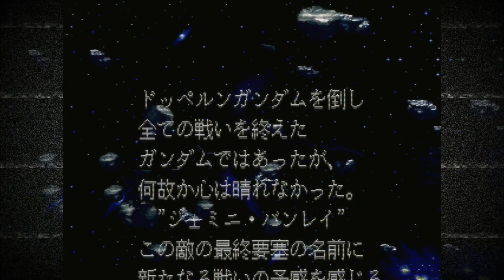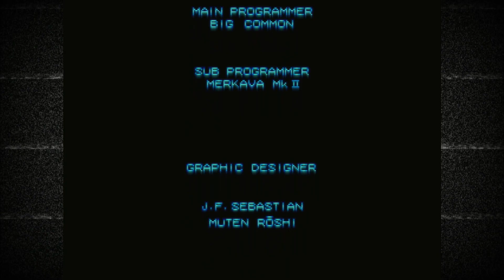고전게임 SD건담 사이코 샐러맨더의 위협 엔딩까지 플레이!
안녕하세요. 세상의 모든 게임을 '찍먹'부터 하는 남자, 찍먹전문 겜노인입니다! 오늘 영상은 꽤나 요청이 많았던 부분입니다. SD건담 사이코 샐러맨더의 위협 엔딩까지 진행해달라는 내용인데요. 일단 달렸습니다!